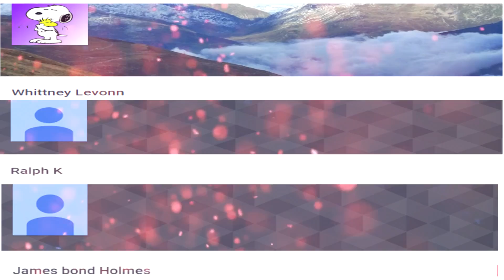[Season 2] Kushina Uzumaki VS Tsunade Senju Naruto Shippuden Ultimate Ninja Storm 4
Watch in 1080p 60 FPS (When Available)!!!